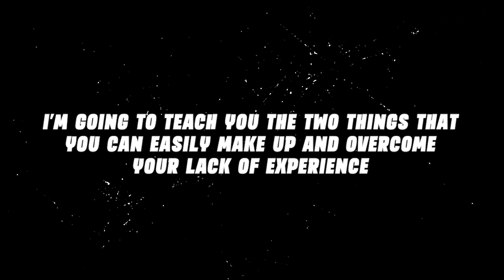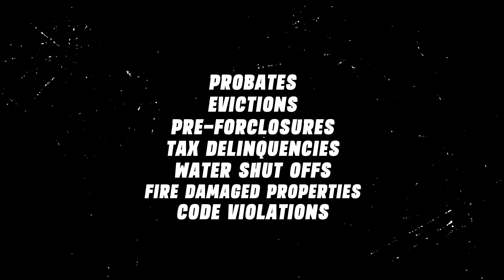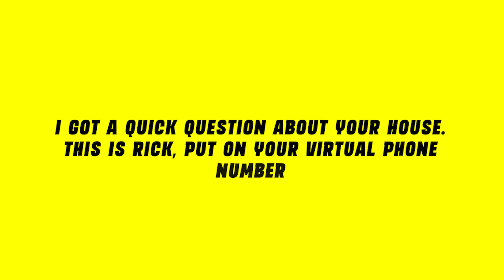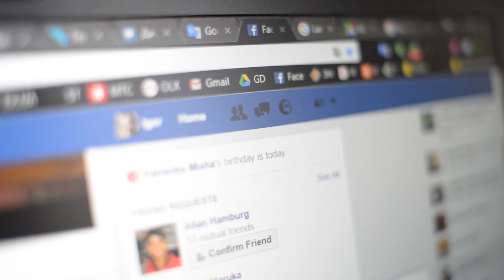How I Make $5,000 an Hour in Wholesaling Real Estate (steal my plan)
Are you ready to discover the secrets behind making an incredible $5,000 an hour in the world of wholesaling real estate? Look no further! In this eye-opening video titled "How I Make $5,000 an Hour in Wholesaling Real Estate (steal my plan)", we reveal the exact strategies, techniques, and insider knowledge that allow us to achieve such remarkable results.

Join us as we pull back the curtain on our highly effective plan for success. In this comprehensive guide, we share the step-by-step blueprint that has enabled us to generate significant profits in the world of wholesaling real estate. From finding lucrative deals to negotiating win-win agreements, we leave no stone unturned.

Discover the powerful techniques we use to streamline our operations, maximize efficiency, and scale our business to incredible heights. We'll provide you with actionable tips, real-life case studies, and the tools you need to replicate our success.

Stealing our plan doesn't mean copying everything we do; it means learning from our experiences and adapting our strategies to fit your unique circumstances. We encourage you to take what resonates with you, apply it to your own wholesaling business, and witness the transformative results.

Are you ready to unlock the secrets to making an astonishing $5,000 an hour in wholesaling real estate? Then don't miss out on this game-changing opportunity! Tune in to "How I Make $5,000 an Hour in Wholesaling Real Estate (steal my plan)" and prepare to be inspired, informed, and empowered to take your wholesaling business to new heights of success.

It's time to make your mark in the world of wholesaling real estate and embark on a journey towards incredible financial freedom. Don't wait any longer—join us on this exciting ride and discover the path to making $5,000 an hour in wholesaling real estate!

✅  1,000 FREE List Pulls! (BATCH LEADS)

📚FREE RESOURCES!📚

👇  LET’S CONNECT! 👇

Real Estate, Wholesaling Real Estate, Wholesale real Estate, Real Estate Investing